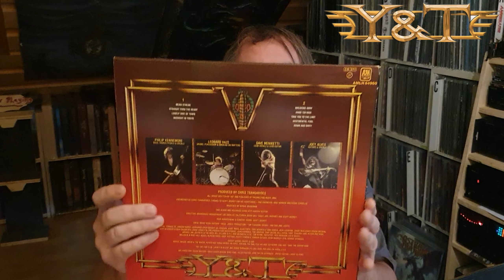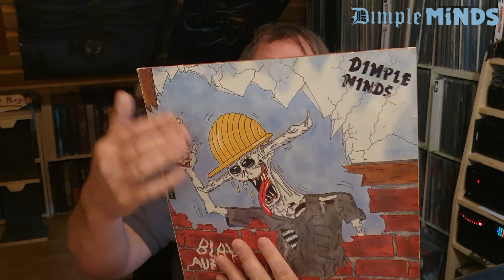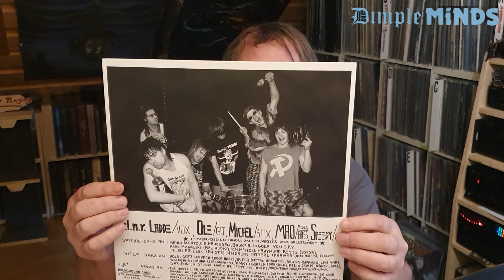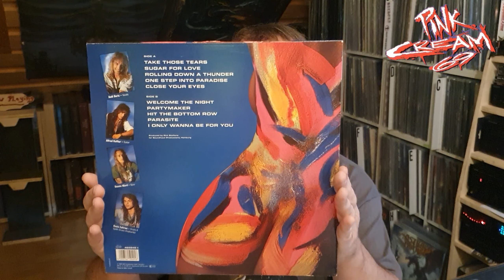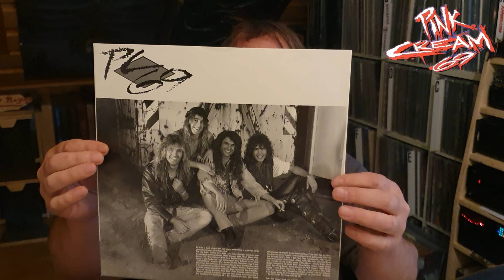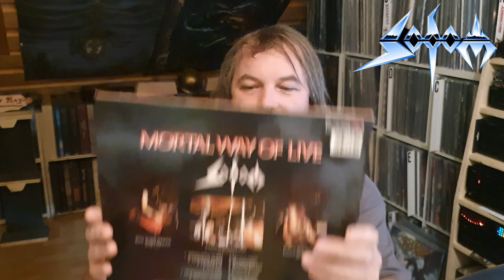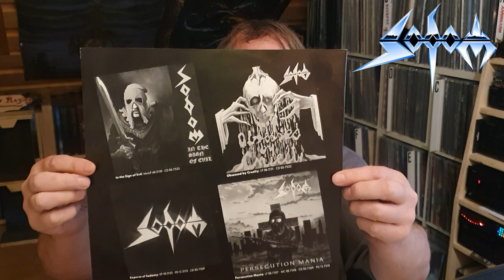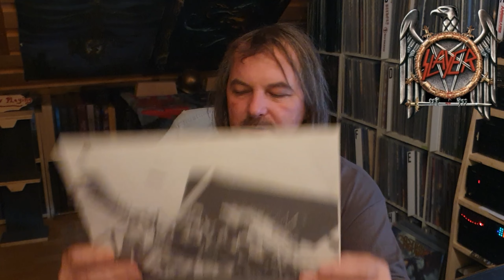Schallplatten - Börse Fellbach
meine Funde auf der Plattenbörse - Fellbach am 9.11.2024